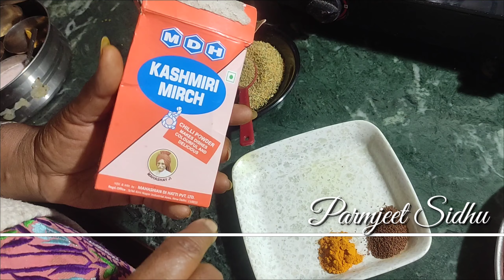Gajar Achar Recipe/15 मिनट में गाजर का टेस्टी आचार खाने के लिए झटपट बनाएं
Parmjeet Sidhu ka Channel Parmjeet Sidhu makes  vegetarian,  NON - Vegetarian, Chinese, Sweets and all Indian recipes  that are easy to cook and good to eat. Watch  our videos to discover  interesting and delicious  recipes and connect  with more food lovers.  Each and every  recipes will make you feel  at home .

Surjet ਬਿੰਦਰੱਖੀਏ ਦੀ ਸੁੰਨੀ ਪਈ ਜਮੀਨ ਤੇ ਸੁੰਨੀ ਪਈ ਮੋਟਰ,ਵੇਖੋ ਕਿਸੇ ਸਮੇਂ ਇਸੇ ਜਗਾ ਬਿੰਦਰੱਖੀਆ ਲਗਾਉਦਾ ਸੀ ਰੋਣਕਾ
Amazing Raita of Bihar - Bhatura Ratua रायता रेसिपी - भतुआ रायता
Namkeen Chawal- जब भूख लगी हो जोरो से तब कढ़ाई मे झटपय यह नमकीन चावल बना कर खाये 2024
  10 में बचे हुए चावल का ये नाशता जब गरमा गरम चाय के साथ ये परोसोगे तो सभी कहेंगे वाह मजा आ गया
बिहार की परसिद्ध तिसियोरी बनाने की सबसे आसान विधि | तीसी बड़ी/ अलसी औरि | Tisiori | Tisi badi